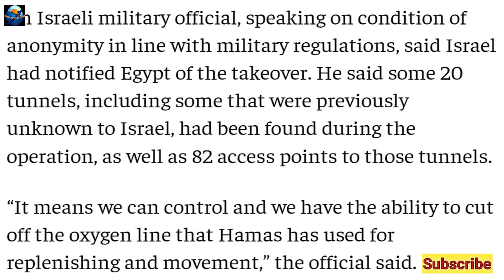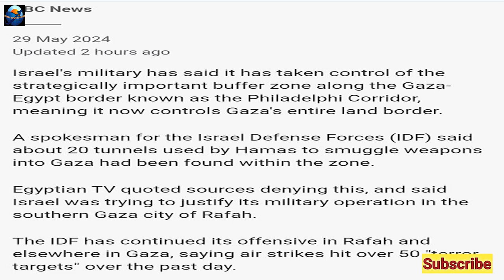Israel Controls GAZA Border